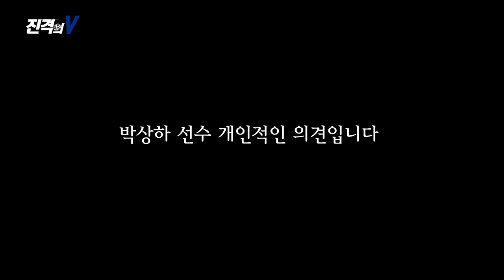[SBS SPORTS]주간배구_진격의 V